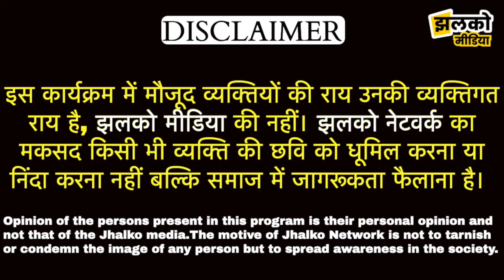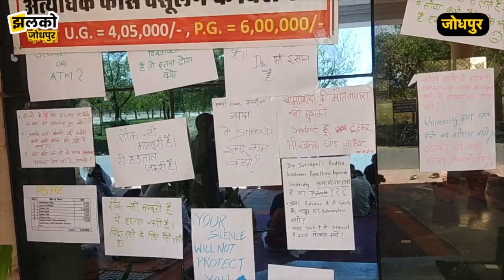जोधपुर की यूनिवर्सिटी पर लगे भेदभाव के आरोप, छात्रों का फूटा गुस्सा ~ Jodhpur News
Produced By: Jhalko Jodhpur
Edited By: Vinod
Reported By : Navjeet
Cameraman :